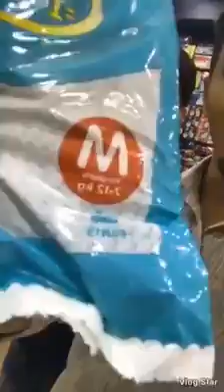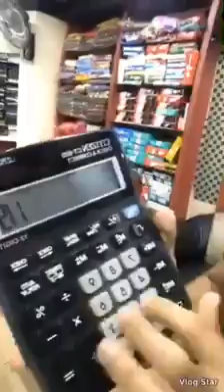പാംബേഴ്സ് കന്പനിയുടെ തട്ടിപ്പ്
Maragathanad keralam